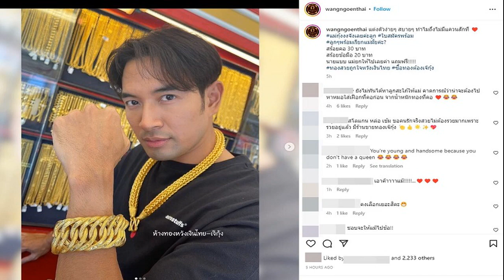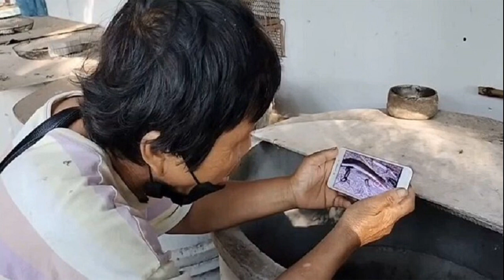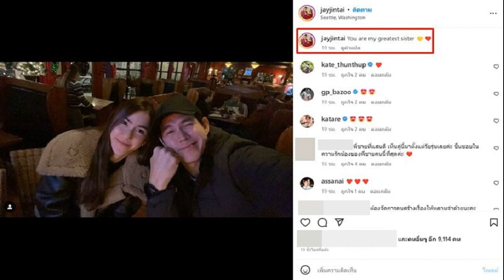ใบสมัครพร้อม! แม่กุ้ง ประกาศซื้อทองแถมฟรี ‘เกรท วรินทร’ ลั่นยกให้เลย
ใบสมัครพร้อม! แม่กุ้ง ประกาศซื้อทองแถมฟรี ‘เกรท วรินทร’ ลั่นยกให้เลย สาวๆ แห่สมัครขอเป็นลูกสะใภ้ งงทำไมถึงยังไม่มีแฟน
เป็นอีกพระเอกหนุ่มที่ครองความโสดมานาน สำหรับหนุ่ม เกรท วรินทร ปัญหกาญจน์ ท่ามกลางความคาดหวังของครอบครัวอย่าง แม่กุ้ง มารดาของพระเอกดังที่อยากเห็นลูกชายเป็นฝั่งเป็นฝา
เมื่อมีเวลาว่างพระเอกหนุุ่ม เกรท วรินทร จะหาเวลากลับไปหาครอบครัวและช่วยคุณแม่กุ้งขายทอง ธุรกิจของครอบครัวที่ห้างทองหวังเงินไทย งานนี้คุณแม่ของนักแสดงหนุ่มออกมาประกาศตามหาลูกสะใภ้

โดยคุณแม่กุ้งโพสต์รูปลงในไอจีของร้าน เป็นภาพที่หนุ่มเกรทสวมทองเส้นใหญ่ ทั้งสร้อยคอและข้อมือเส้นโต พร้อมระบุว่า “แต่งตัวง่ายๆ สบายๆ ทำไมถึงไม่มีแควนสักที แม่กุ้งงงจังเลยค่ะลูก ใบสมัครพร้อม ลูกๆพร้อมเรียกแม่มั้ยคะ?
สร้อยคอ 30 บาท สร้อยข้อมือ 20 บาท นายแบบ แม่ยกให้ไปเลยค่า แถมฟรี! ทองสวยถูกใจหวังเงินไทย ซื้อทองต้องเจ๊กุ้ง
หลังจากโพสต์ภาพดังกล่าวไป ทำให้สาวๆ ต่างเข้ามาคอมเมนต์สมัครเป็นลูกสะใภ้แม่กุ้งกันจำนวนมาก